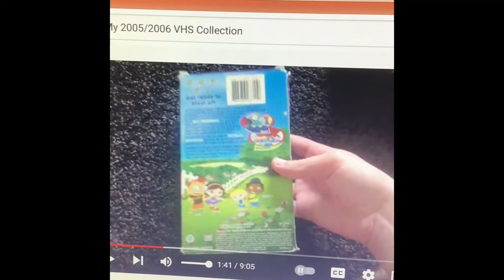Little Einsteins: Our Huge Adventure [VHS] (Dark Sticker Label/Blue Lid/Black Reels)